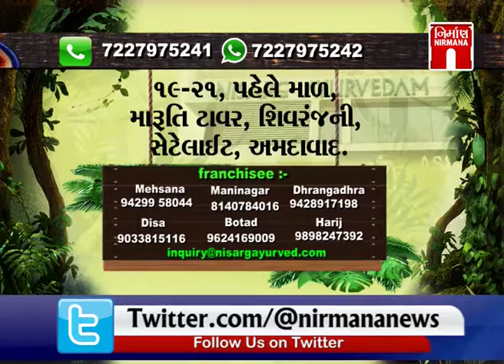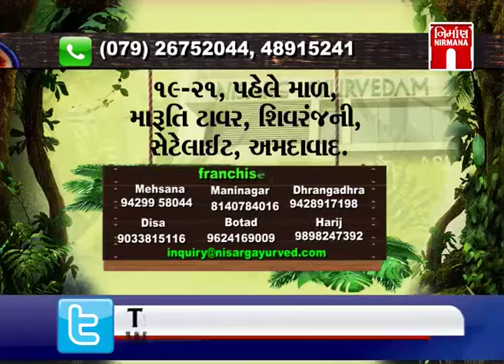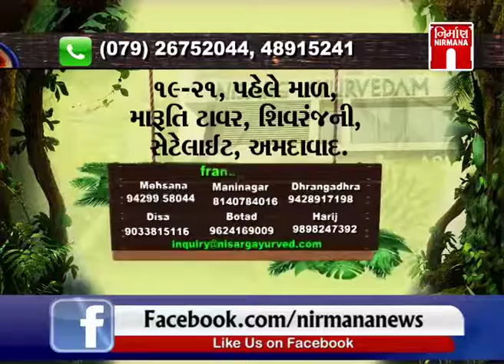Nisarg Ayurveam માં આજનો વિષય શ્વાસ-દમ વિશે with Dr.Rajesh Thakkar | 17-October-2019| GTPL